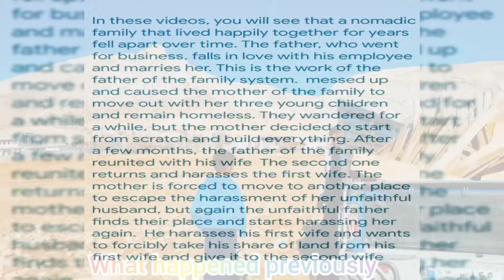Rising Above Betrayal: A Mother's Resilience in the Face of Challenges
Title: "Kalthoum's Journey: A Mother's Resilience"

Description:
🌟 Join Kalthoum on a poignant journey of motherhood in our YouTube documentary series, "Kalthoum's Journey: A Mother's Resilience." 🌟

After a heart-wrenching betrayal by her husband Ali, Kalthoum finds herself separated from her children, Ayda and Kamran. Determined to escape Ali's clutches, they embark on a quest for freedom, seeking solace in the tranquility of the mountains.

In this episode, witness Kalthoum's unwavering determination as she meticulously crafts their sanctuary, a humble cabin amidst nature. With every stroke of plaster, Kalthoum breathes life into their refuge, symbolizing her unwavering love for her children and her commitment to building a new life.

Amidst the construction, Kalthoum's brother, Mohammad, pays them a visit, bringing joy and support to their secluded abode. Together, they procure glass for the cabin's windows, allowing rays of hope to penetrate their world and illuminating the strength and resilience within their hearts.

But the story doesn't end there. As fate would have it, a kind-hearted benefactor steps forward, gifting Kalthoum's family with essential building materials. Their gratitude and determination grow even stronger, as they embrace the generosity bestowed upon them, a testament to the power of compassion and the beauty of human connection.

Follow Kalthoum, Ayda, and Kamran as they navigate the trials of adversity, weaving together a tapestry of love, courage, and the indomitable spirit of a mother's love. 🌸❤️🌟

Join us for this emotionally captivating episode of "Kalthoum's Journey: A Mother's Resilience" as we witness the transformative power of love, family, and the pursuit of freedom. Don't miss out on this inspiring tale of hope and strength! 🎥✨